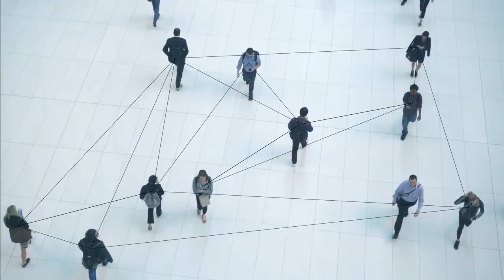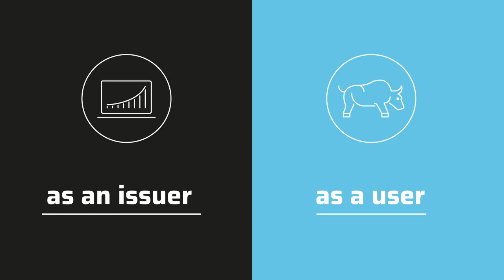Hybrid Stock Exchange - Trailer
A billion dollar crypto market opens its doors to SMEs (small to medium enterprises) with the Hybrid Stock Exchange. The first ever international trading platform with such a variety of cryptonized shares (blockshares), financial instruments and cryptocurrencies available to everyone.

About DIM Foundation: The DIM Foundation is a non-profit organization that is responsible for the creation, management and distribution of the DIM (DIMCOIN and DIM Currencies) and DIM TOKEN. All the profits received by the foundation will be utilized to further improve the DIM in order to increase its value.
HYBSE has a license of Dealers in Securities in Vanuatu with the license number 17911